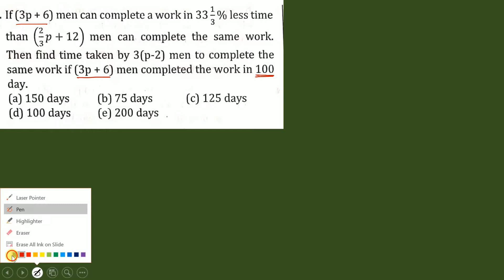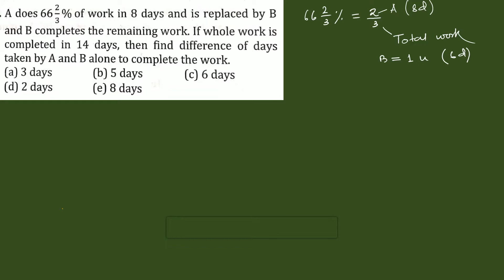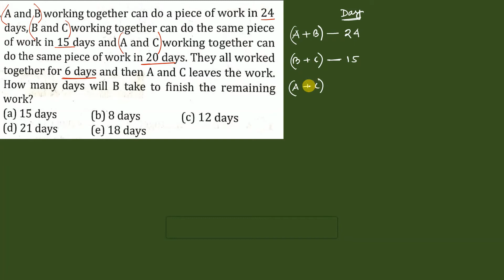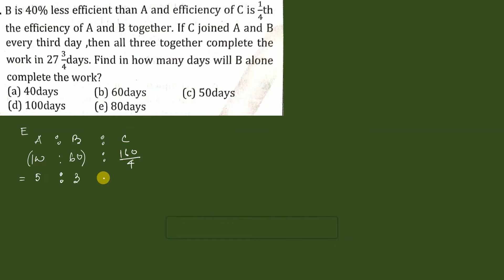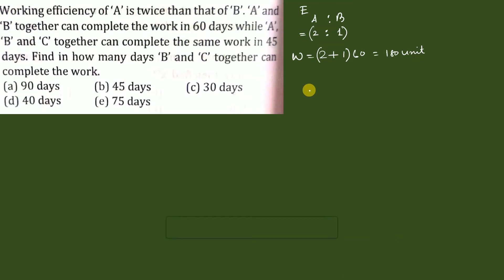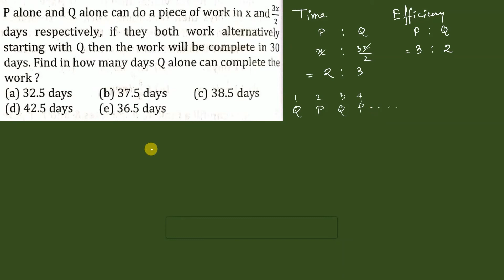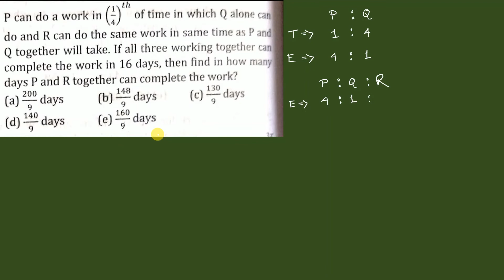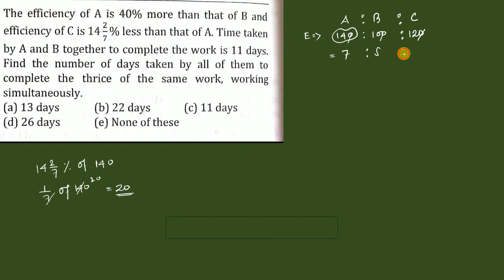Time & Work Practise Part 3